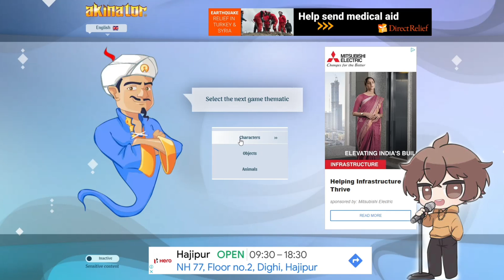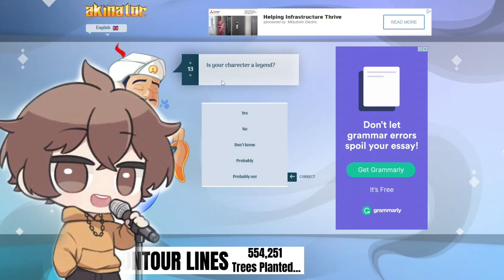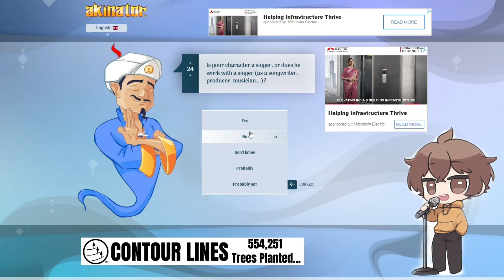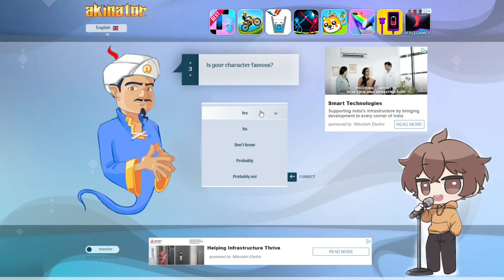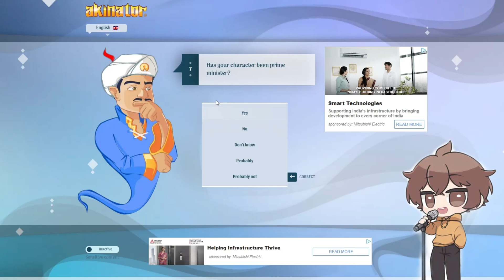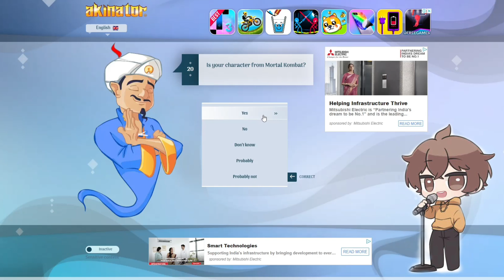How to find Carryminati and Rahul Gandhi in Akinator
Hey guys , today I played this game called Akinator. it was really fun to play, i hope you like it 🤞